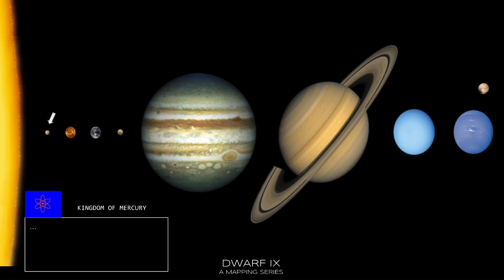Dwarf IX: A Mapping Series | Trailer